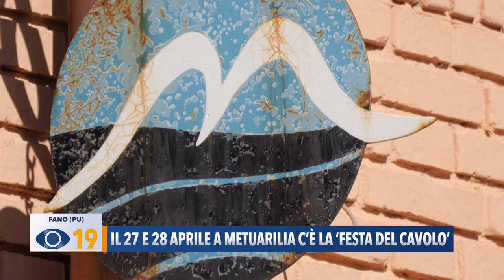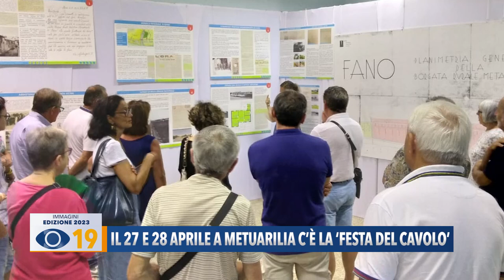Fano: il 27 e 28 aprile a Metaurilia c'è la Festa del Cavolo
Il 27 e 28 maggio torna la terza edizione della Festa del Cavolo nella borgata di Metaurilia a Fano. Tante le iniziative per tutte le età, con passeggiate, laboratori, musica e naturalmente piatti a base di cavolfiore.